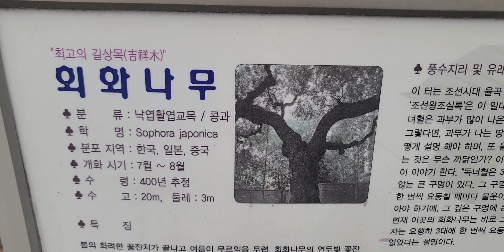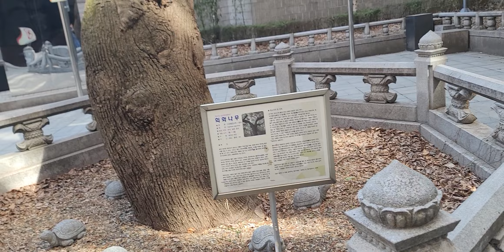시간에 대한 존경과 경외감